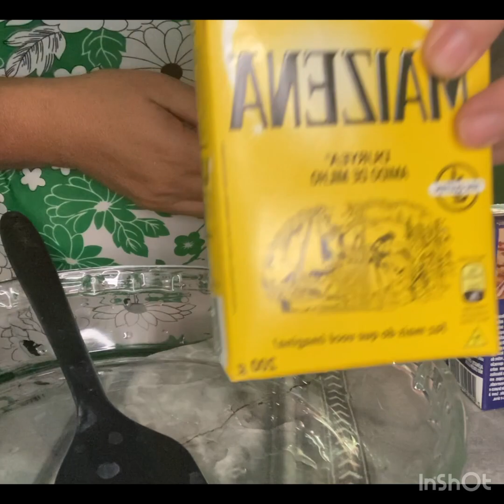Pessoal nunca Pensei que essa pizza ia ficar tão Gostosa faça que você vão gosta ￼￼